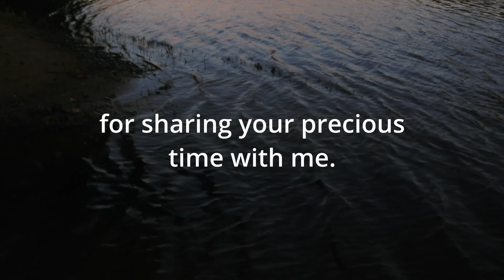Nothing Matters When You Are Young...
Heyyy!! I am back :) This is a short existentialism, life after college and life update video about being in my 20s! Hope you enjoy! Thanks for sticking with me through the past year! I am very grateful :)